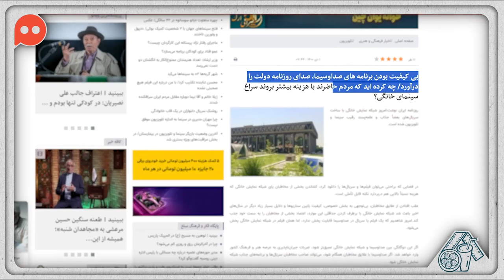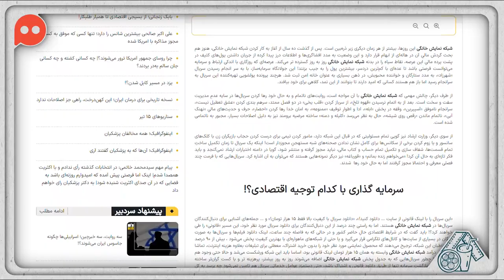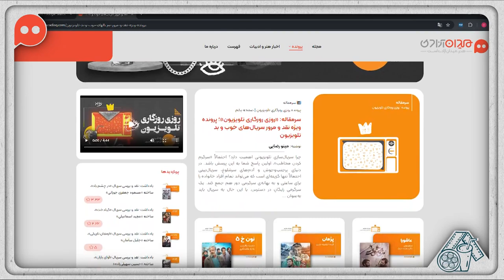«هزار و یک سریال»: سرمقاله تصویری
مجله میدان آزادی: در تازه‌ترین صفحه‌ی پرونده‌ی «هزار و یک سریال» درآمد و سرمقاله تصویری این پرونده را با موضوع مرور پیشینه و وضعیت سریال‌سازی در سکوهای پخش سریال شبکه نمایش خانگی (پلتفرم‌های پخش فیلم و سریال یا وی‌او‌دی‌ها) مشاهده می‌کنید.

تابستان گذشته با پرونده‌ی «روزی روزگاری تلویزیون»، نقد و بررسی بهترین و بدترین سریال‌های تلویزیونی، میهمان شما بودیم. امسال هم در مجله میدان آزادی تصمیم گرفتیم پرونده «هزار و یک سریال» را آغاز کنیم. پرونده‌ای که در آن از بین بهترین و بدترین‌ و البته مطرح‌ترین‌ سریال‌های ایرانی و خارجی سکوها، تعدادی را انتخاب کرده‌ایم تا به نقد و بررسی‌شان بپردازیم و به راحت‌تر شدن انتخاب‌تان کمک کنیم، و البته در این پرونده به جز نقد و بررسی مطرح‌ترین سریال‌ها و مینی‌سریال‌ها، مطالب متنوع دیگری در قالب گزارش، تحلیل و... در نظر گرفته‌ایم.

اسم پرونده را «هزار و یک سریال» گذاشتیم به پاس «شهرزاد»، قصه‌گوی «هزار و یک شب» که بنیاد قصه‌گویی سریالی را بنا نهاد.